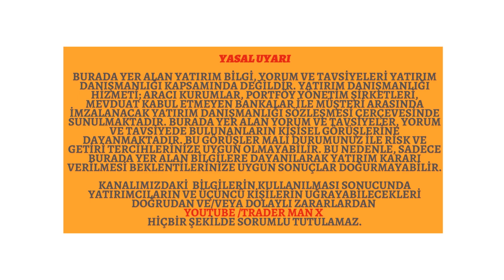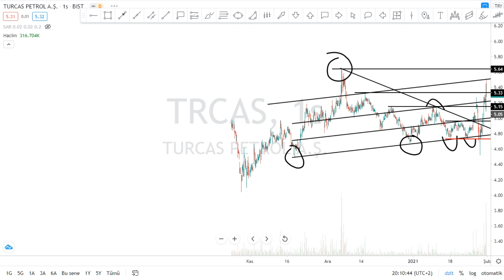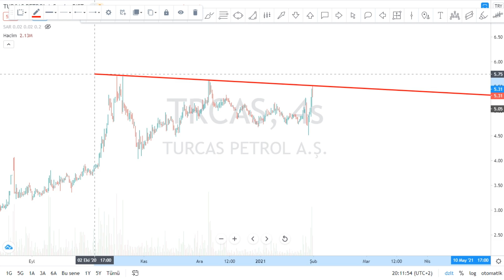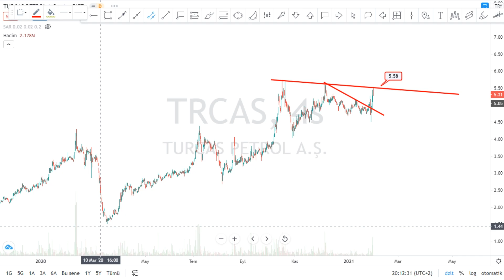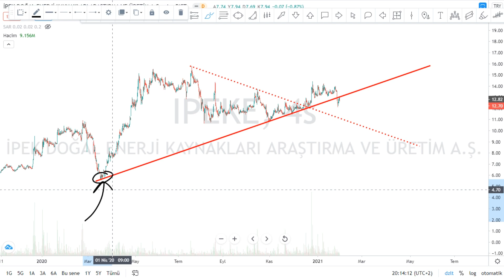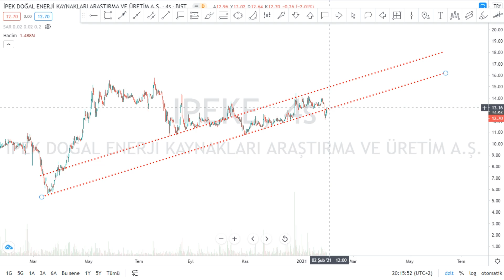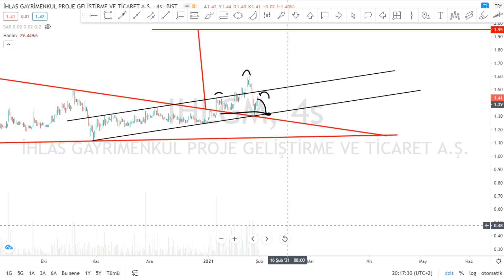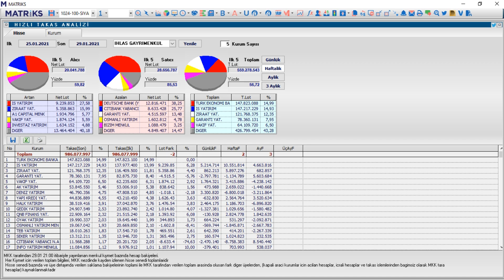TRCAS IPEKE IHLGM Hisse Teknik Takas Analiz YTD